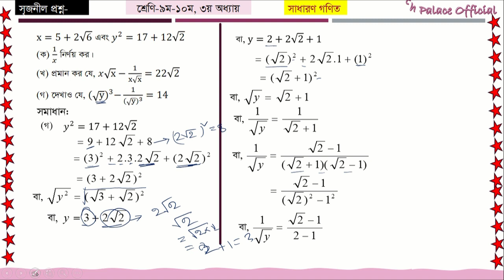SSC বীজগাণিতিক রাশি - অধ্যায় ৩.১, ৩.২ সৃজনশীল প্রশ্ন - Algebraic Expression|| Creative Question